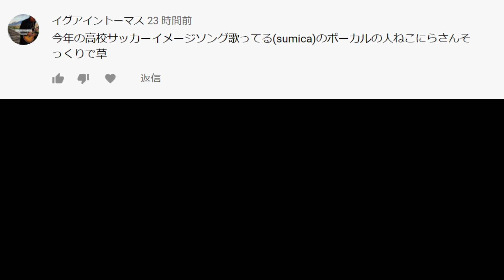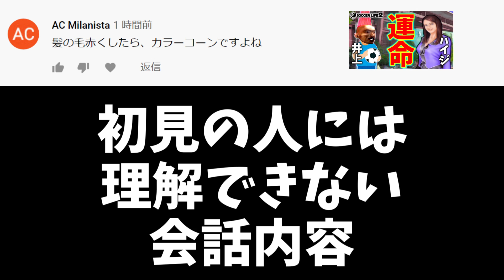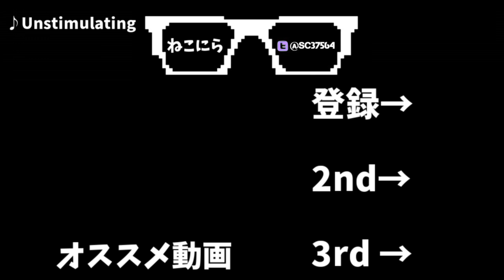【負けられないマンチェスターダービー】#4 バロテッリ選手キャリアでユナイテッドを栄光へ導く【FIFA21】